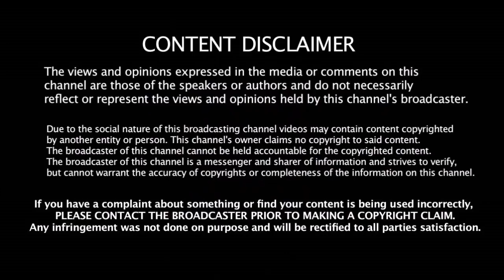IPL தொடக்க விழாவில் கலந்து கொள்ளும் தமிழ் நடிகை | IPL Opening Ceremony 2018 | CSK VS MI